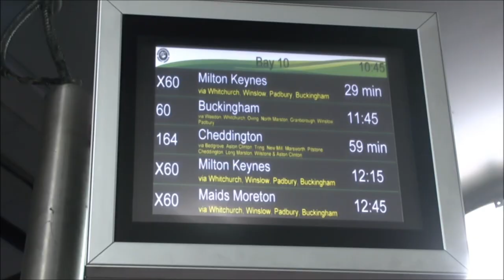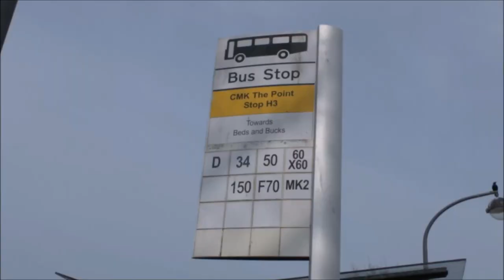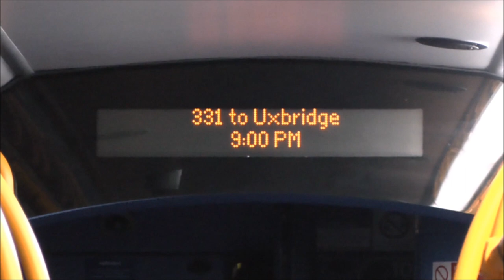Arriva the Shires Bus Bash - Wednesday 17th April 2019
A video of the Shires bash I did on 17th April 2019. Approximately a 175 mile total journey, it includes scenic rural Buckinghamshire on route X60, an Electric Streetlite and also the scenery of Sapphire service 280.

This video is not to be used by anyone without permission.